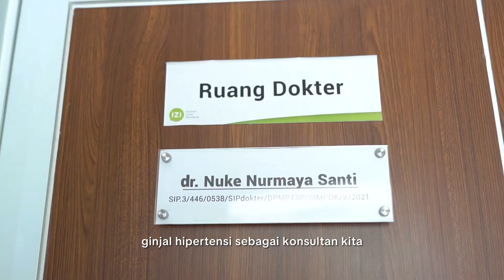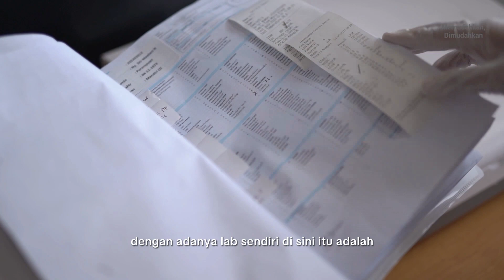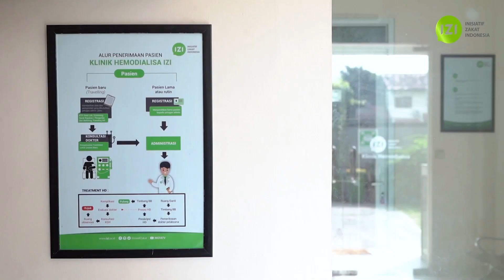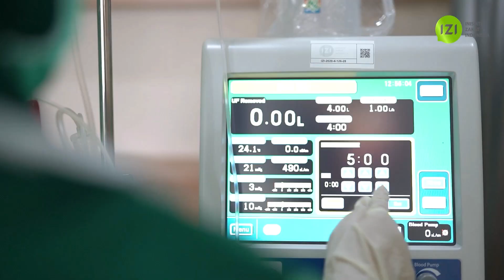Cuci Darah Gratis di Inisiatif Zakat Indonesia